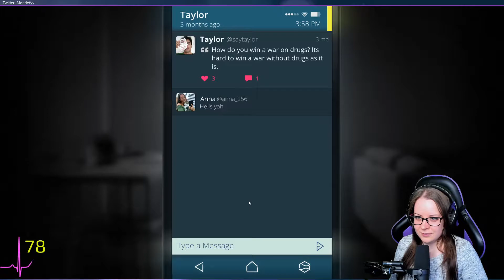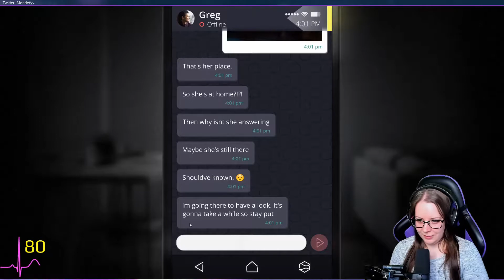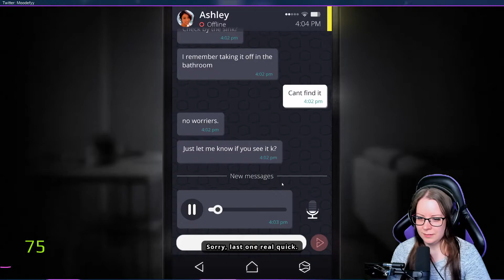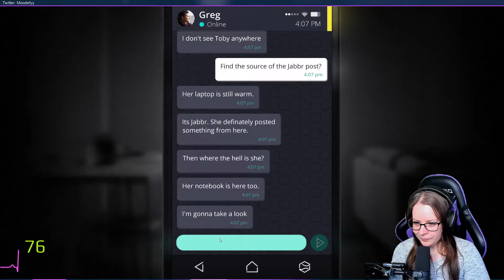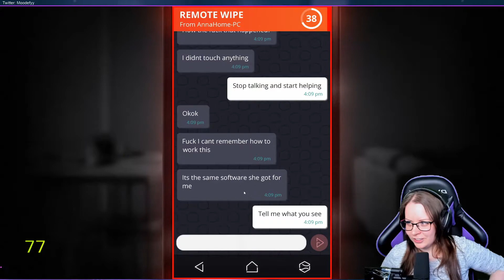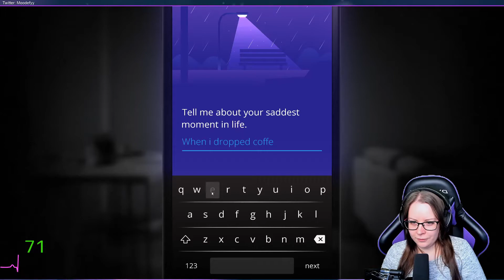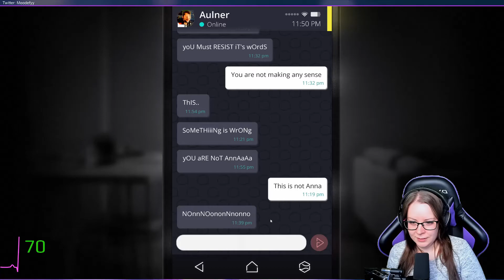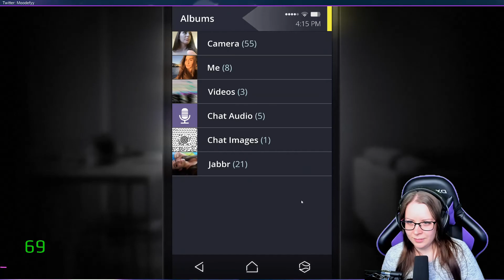Simulacra - Part 3 of 11: The one where Greg is acting real suspcious!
Simulacra is a game in Mobile form where you have access to Anna's phone and will try to find out what happened to her by investigating her life thorough her phone!

Who is your friend, and who could be the reason behind her disappearence? Come see if we can find it all out!